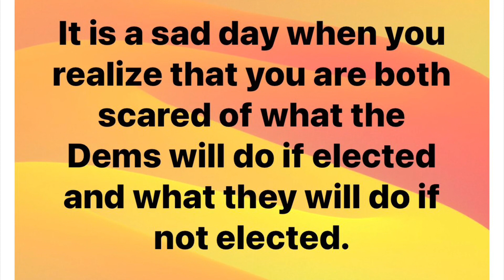October 17th, 2020 - My Day in 123 Seconds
Chicklettes. A family dinner. 🥰.